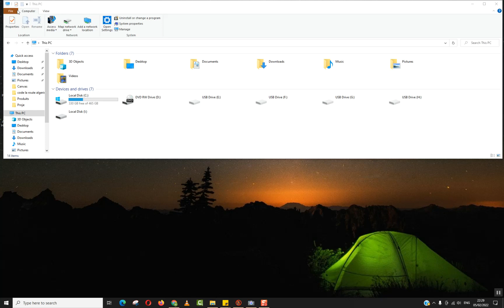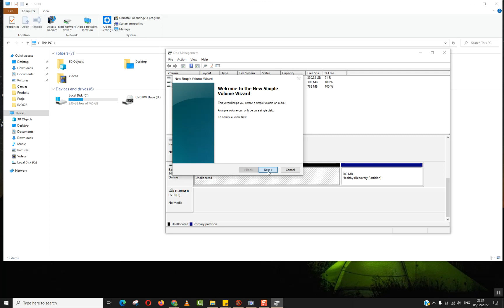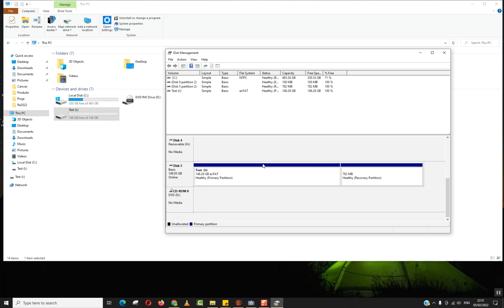How to fix RAW hard disk in windows computer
Is your hard disk showing up as RAW in Windows, preventing you from accessing your files? You're not alone, and we're here to help! In this video, we'll provide a step-by-step tutorial on how to fix a RAW hard disk in Windows and recover your valuable data. Dealing with a RAW hard drive can be worrisome, but with the right techniques and software, you can repair it and avoid data loss. We'll guide you through the entire process, from diagnosing the issue to using data recovery tools, ultimately restoring your hard disk to a healthy state. Don't panic if your hard disk is in RAW format – follow our instructions and regain access to your files.